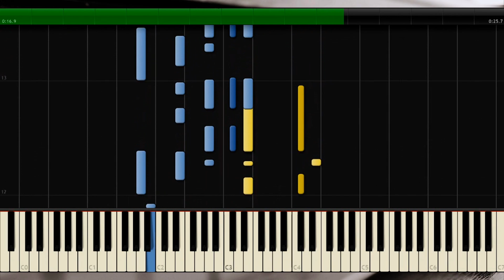Comeback - Heavy Christmas - Znělka - Piano Tutorial / Cover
Piano Intrumental and Piano Tutorial on the popular title soundtrack music from the sitcom Comeback.
It's for beginners and advanced pianist.
Original sound - Brutus _ Zdá se mi
Všechny epizody:

Série 1 (2008)

1. Křeslo
2. Gott Ex Machina
3. Souboj titánů
4. Pomáhat a chránit
5. Pravidla rodinného provozzu
6. Je jaro…
7. Lupiči
8. Zdravý a nemocný
9. Modelka
10. Lexa a porno
11. Giganti
12. Zlatá rybka
13. Sliby chyby
14. Simonina volba
15. Taneční
16. Heavy Christmas
17. Jmenuje se Dagmar!
18. CzechSteh
19. Mrtvý muž
20. Berňák
21. Scrabble trable
22. Koprovka
23. Narozzeniny
24. Rozzvod
25. Prohozz
26. Těžká hodina
27.Pan Prase odchází
28. Absťák
29. Krev, pop a slzy
30. Boží mlýny

Série 2 (2010)

1. Změna je pivo
2. Děvečka z Lidečka
3. Komu zvoní hrany
4. Zlatá ledvina
5. Boží frisbee
6. Cesta do Vtelna
7. Sbohem, Káhiro!
8. Bejk
9. Křik kormorána
10. Třinácté pivo
11. Bez kláves neodejdu
12. Let mouchy
13. Obraz paní Rybkové
14. Zabijačka
15. Sulc
16. Holter
17. Strakonický bubák
18. Havárie
19. Francouzská restaurace
20. Snad to vyjde příště
21. Slepák